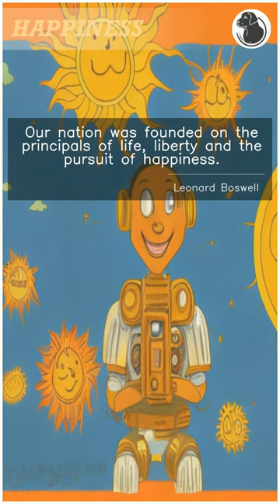Best Quotes About Happiness Leonard Boswell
Happiness is something that we all strive for in our lives. It's that warm, fuzzy feeling that we get when everything is going right. In this video, we feature a collection of inspiring quotes about happiness. These quotes will remind you of the power of positive thinking, the importance of living in the moment, and how happiness can be found in the smallest things. Let these quotes bring a smile to your face and remind you to always find joy in the journey of life.

And here is the quote about love from Leonard Boswell:

"Our nation was founded on the principals of life, liberty and the pursuit of happiness."
Leonard Boswell

ChunkyBlackLab